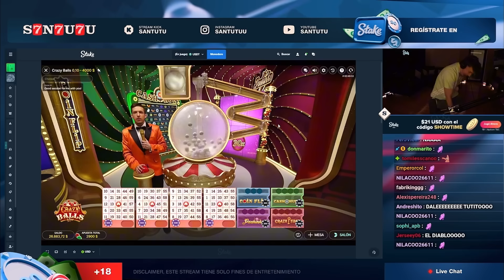SANTUTU C0KER Y AGUSBOB EN CASIN0!! BOB GANA +9 MILLONES EN FROZEN TROPIC!!